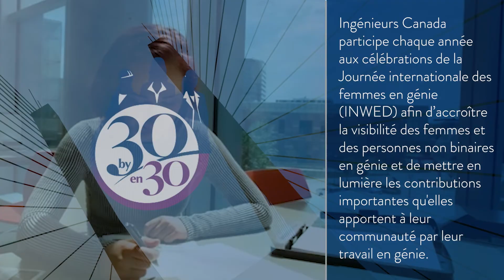Jasmine McDermott et Kerry Black, PhD, P.Eng. | Journée internationale des femmes en génie (INWED)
Jasmine McDermott est étudiant.e en génie mécanique à l’Université de Calgary, et a fondé l’Association des étudiants autochtones en STIAM de Calgary, qu’iel préside. Après avoir choisi d’étudier le génie, iel a constaté que le domaine du génie ne soutenait pas les collectivités autochtones à bien des égards. Il est devenu important de reconnaître sa place en tant qu’étudiant.e autochtone en génie et de tirer le meilleur profit des occasions qui lui étaient offertes pour avoir une incidence positive sur sa collectivité. En tant qu’étudiant.e autochtone en génie, iel est déterminé.e à créer des espaces plus inclusifs pour les étudiants autochtones dans les facultés de sciences, de technologie, d’ingénierie et de mathématiques (STIM). Iel a fondé un nouveau club pour les étudiants, l’Association des étudiants autochtones en STIAM de Calgary.

Kerry Black est professeure adjointe et titulaire de la chaire de recherche du Canada en connaissances intégrées, génie et collectivités durables à la Schulich School of Engineering de l’Université de Calgary. Elle travaille au Centre de recherches et d’enseignement en génie de l’environnement et au Département de génie civil de cette université. La plupart de ses travaux s’effectuent en collaboration avec les Premières Nations et sont axés sur les questions d’infrastructure durable et la recherche d’approches et de solutions non traditionnelles aux problèmes techniques propres à l’ingénierie. Kerry est une championne de l’équité, de la diversité et de l’inclusion dans le domaine du génie et reconnaît la richesse d’apprendre des expériences des autres. Ce n’est que grâce à la diversité que le génie peut s’attaquer à des défis complexes de façon plus inclusive et plus pertinente dans le contexte.

La Journée internationale des femmes en génie

Le 23 juin 2022 est la Journée internationale des femmes en génie (INWED), une occasion d’accroître la visibilité des ingénieures et des personnes de diverses identités de genre dans le domaine du génie. INWED souligne les nombreuses contributions que ces femmes ingénieures et ces ingénieurs de diverses identités de genre apportent à leurs collectivités. C’est aussi l’occasion de promouvoir le fait qu’une profession plus équitable, plus diverse et plus inclusive améliore la qualité du travail d’ingénierie et son impact.

Pour célébrer INWED 2022, Ingénieurs Canada met en lumière des femmes et personnes non binaires dans le domaine du génie qui non seulement sont reconnues pour leurs réalisations dans le domaine du génie, mais qui sont également des leaders en matière d’équité, de diversité et d’inclusion (EDI) dans leurs milieux de travail et dans leur profession. Ces personnes utilisent leurs plateformes et leurs expériences pour promouvoir la présence des personnes sous-représentées dans le domaine du génie. Elles osent faire partie de la solution et contribuer à la création d’un avenir meilleur.

Pour en savoir plus sur l’EDI en génie, consultez le

Ingénieurs Canada est l’organisme national constitué des 12 ordres provinciaux et territoriaux qui sont chargés de réglementer l’exercice du génie et de délivrer les permis d’exercice aux 300 000 ingénieurs du pays. Nous faisons avancer le génie canadien grâce à la collaboration nationale. Pour en savoir davantage, visitez notre site Web